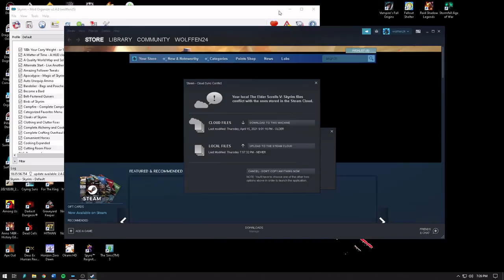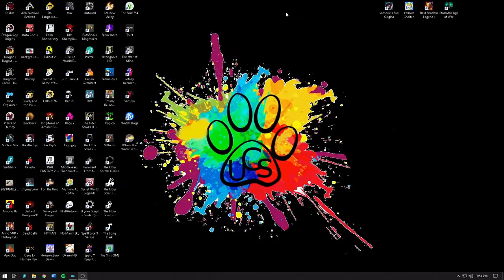Wolffen24 Plays Skyrim Wood Elf Episode 20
I play Skyrim as a wood elf.

Play idea is to be a versatile jack of all trades, without having to switch characters. It will run until I want to restart or something.

Yes, it is modded. All mods gotten from Nexus. Mod Manager 2 is used with LOOT and TES5QuickAutoClean. Mods are as follows: (DO NOT DOWNLOAD MODS IN THIS ORDER OR YOUR GAME WILL BREAK)

100x Your Carry Weight
A Quality World Map And Solstheim Map - w/ Roads
Belt-Fastened Quivers
Complete Alchemy and Cooking Overhaul
Complete Crafting Overhaul Remade
Convenient Horses
Cooking Expanded
Cutting Room Floor
Enhanced Skyrim Factions - The Campions Guild
EZ2C Dialogue Menu - configurable
Footprints
Gildergreen Regrown
Gromits Cooking Recipes - Food - Drink Overhaul
Hearthfire Extended
Height Adjusted Races with True Giants
Helmet Toggle - Show Hide
Holidays
Horse Stabling
Immersive Armors
Immersive Weapons
Inconsequential NPCs
iNeed - Food, Water, and Sleep
Keepsakes - Item Protection
Lanterns of Skyrim - All In One
Lanterns of Skyrim - All In One - Dawnguard Patch
Level Up Message Removed
More Interesting Loot for Skyrim
My Home is your h some - a mod for followers
No Psychic Lock Knowledge
Not So Fast - Mage Guild
Quick Loot
Realistic Humanoid Movement
Skyrim Reputation
SKYUI
Sometimes Pick Up Books
Spouse's Freedom
Thieves Guild Redone
Thieves Guild Requirements
Timing is Everything - Quest Delay and Timing Control
Unlimited Bookshelves
Wiseman303's Flora Fixes
Your Market Stall